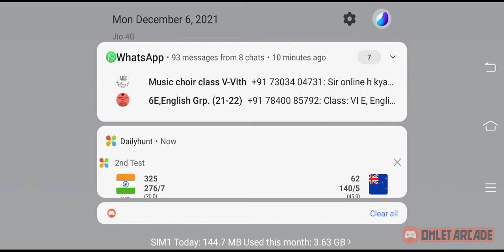NEW KING OFF ALL THE GUNS IN FREE FIRE.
get 1k subscribers in 1 minute click on this link and get your 1k subscribers in 1 minute